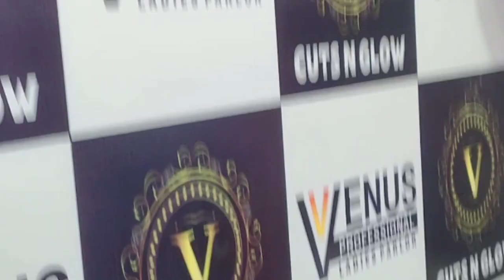New Haircut 💇‍♀️ || Sister Bride Facial Vlog ✨